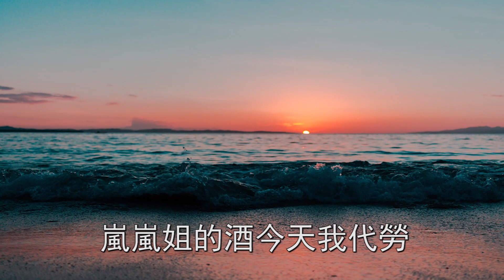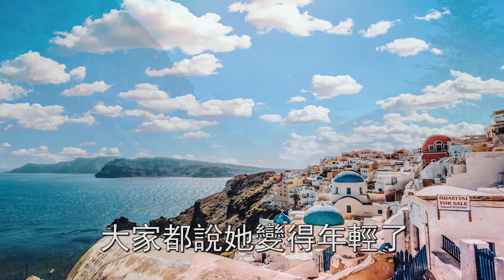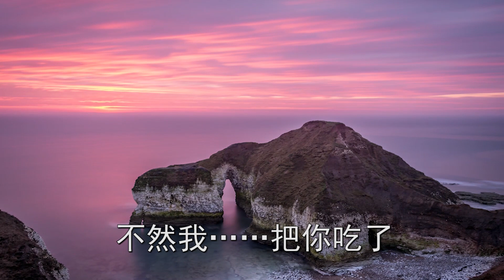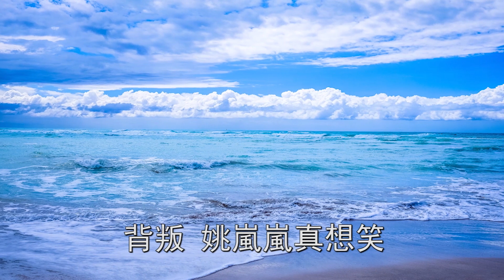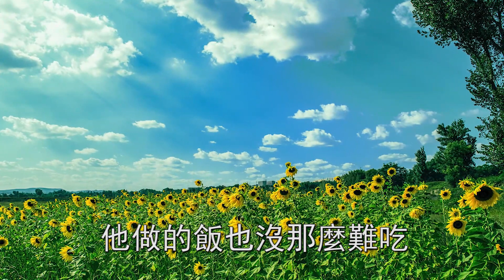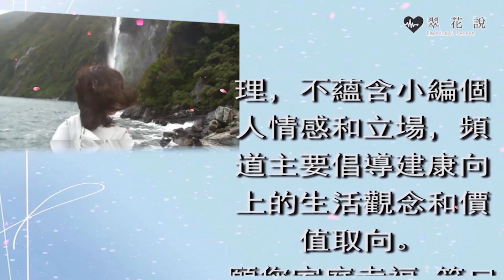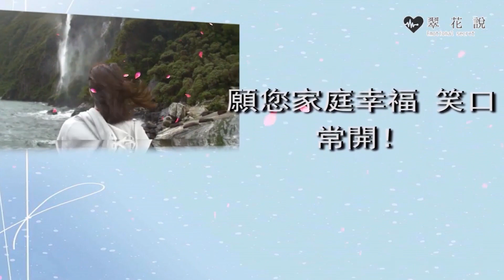我40歲婚內出軌小奶狗，卻被他誣陷背鍋人見人罵，回家看到一幕，我崩潰大哭後悔不已 | 翠花的秘密